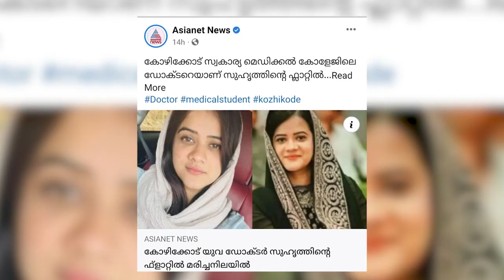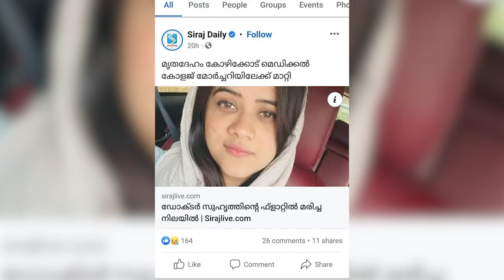OMKV ഓട് മോദിജി കണ്ടം വഴി | ഹാത്രസ് പ്രതികളെ വെറുതെ വിട്ടു | Malayalam News | Sunitha Devadas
Editor: Vaishnav Praveen
Research: Saritha